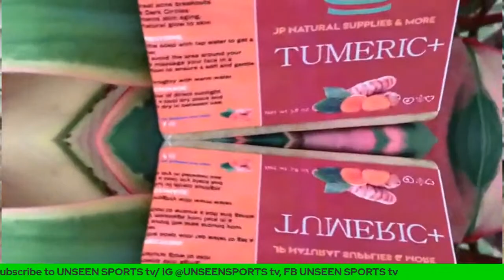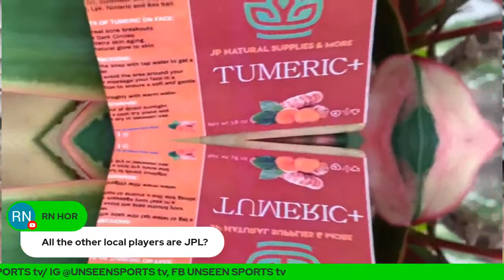Jamaica u23 1 - 1 Honduras u23 Post-game show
We cant close out games